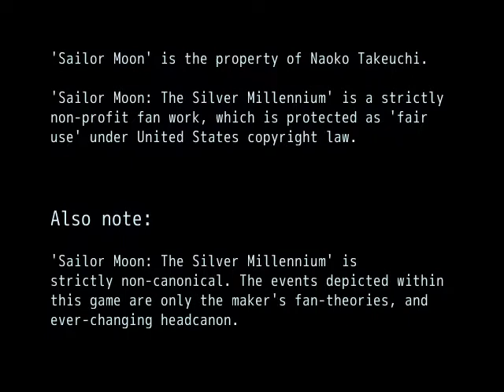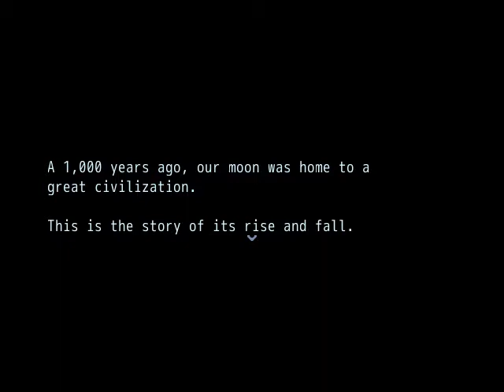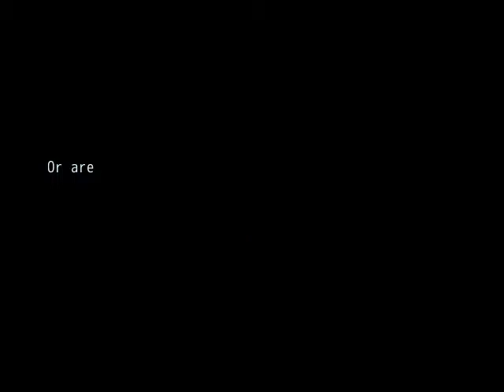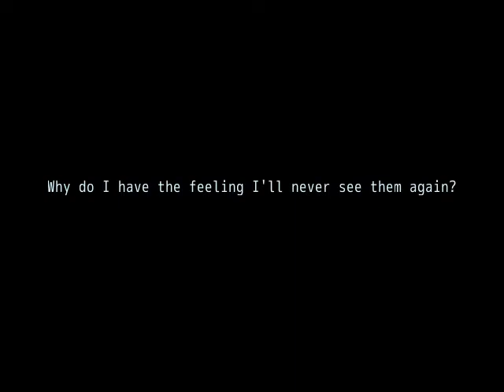Le Royal Gamer Plays: Sailor Moon Fan Games: Part 2: Sailor Moon The Silver Millennium: Part 1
hello everyone and welcome to part 2 of the sailor moon fan games, this game is put into many parts as its a long long game. this is part 1. stay tuned for part 2. this game is amazing and really brings back memories of watching Sailor Moon as a kid. i hope you all enjoy. suggest games for me to play in the comments below. ill play your game you made too if you want ^^